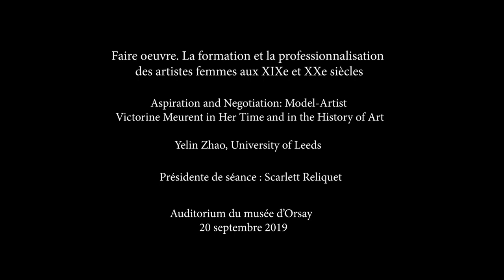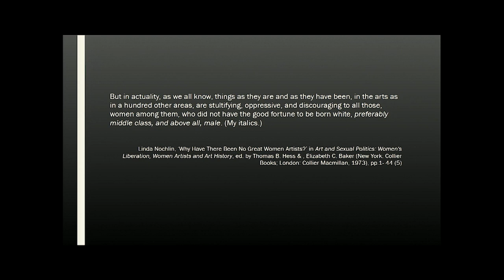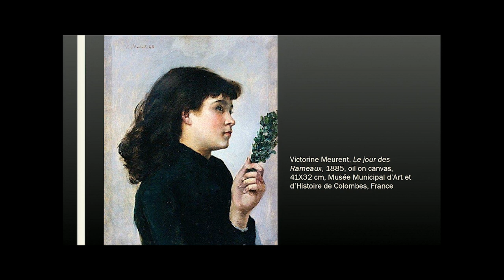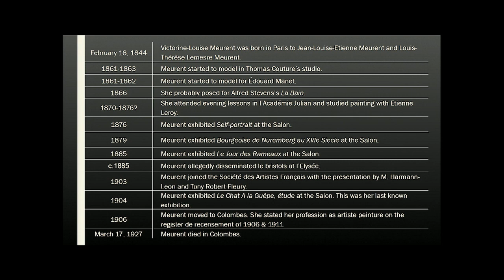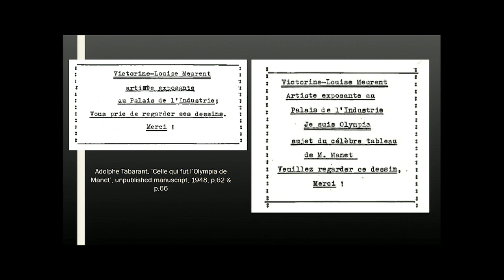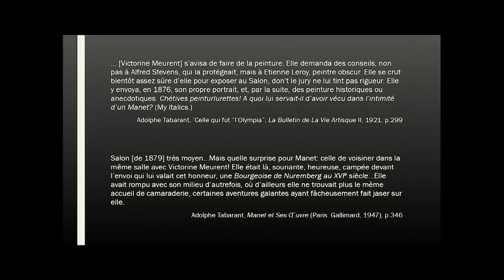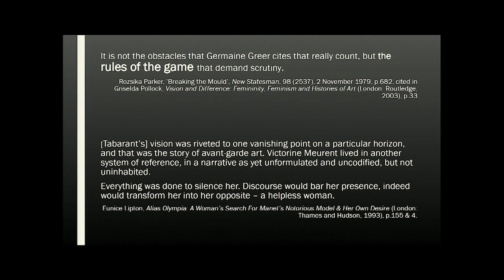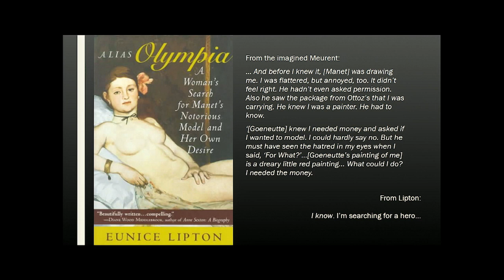Aspiration and Negotiation: Model-Artist Victorine Meurent in Her Time and in the History of Art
Faire oeuvre. La formation et la professionnalisation des artistes femmes aux XIXe et XXe siècles

Yelin Zhao, University of Leeds

Auditorium du musée d'Orsay, le 20 septembre 2019